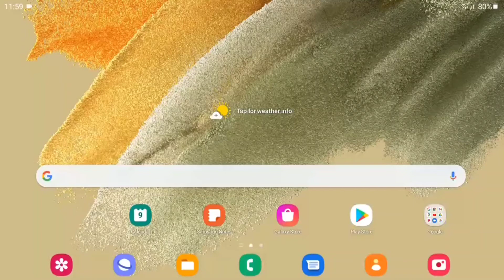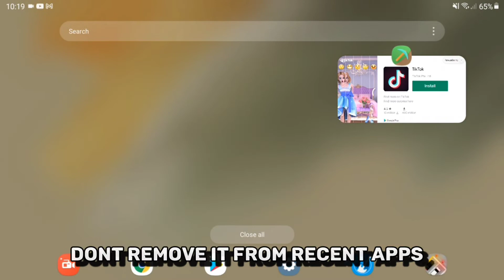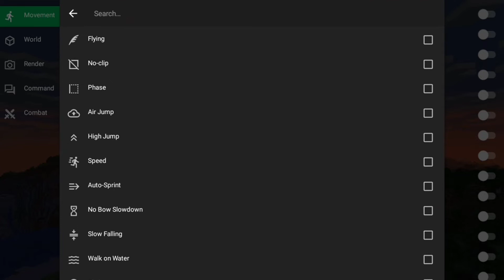Toolbox Minecraft 1.18 [New Update] 2021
Toolbox for Minecraft: PE is an app that lets you use all sorts of mods and perks when playing Minecraft Pocket Edition. You can add objects straight from your survival mode inventory, activate the X-ray vision or minimap mods, summon monsters as desired, or cast a spell on objects easily.

This is toolbox minecraft bedrock edition in the new update 1.18 which is Cave and Cliffs Update Part 2. You can download this in your phone or tablet. You can now play minecraft 1.18 with tool box.

Minecraft is a video game in which players create and break apart various kinds of blocks in three-dimensional worlds. The game's two main modes are Survival and Creative. In Survival, players must find their own building supplies and food. They also interact with blocklike mobs, or moving creatures.